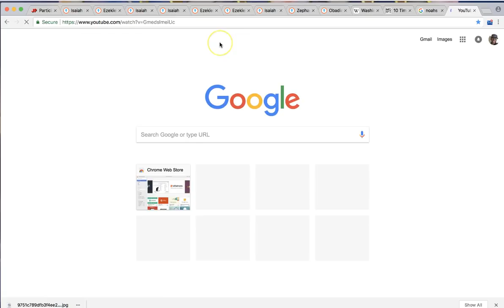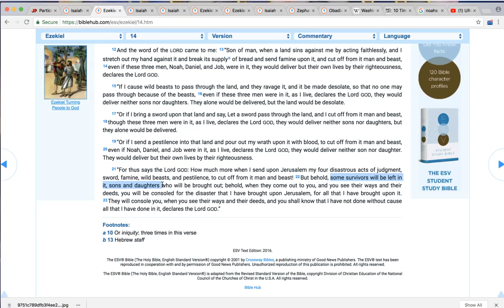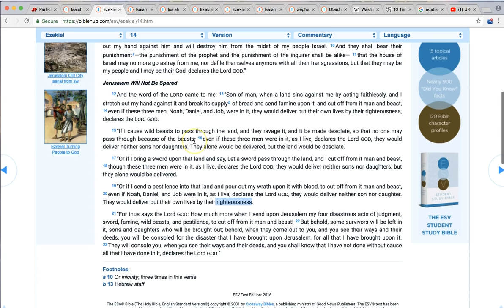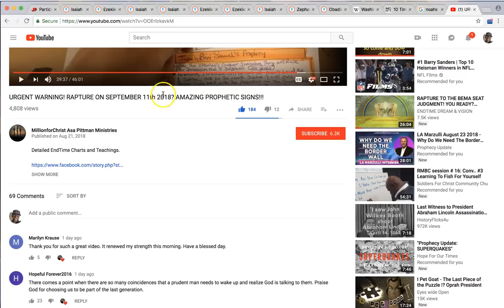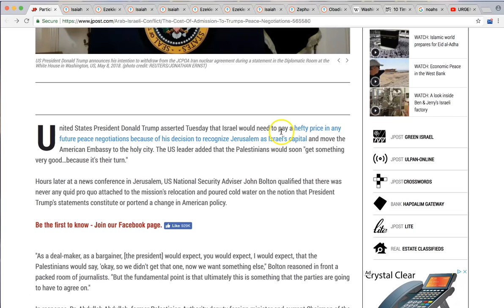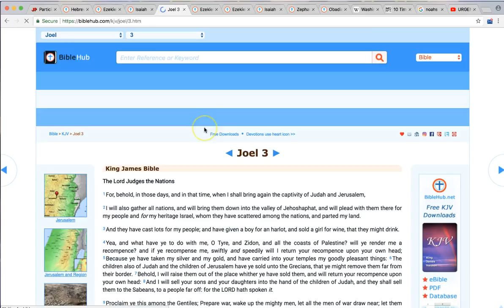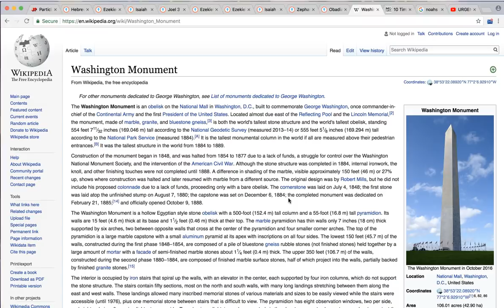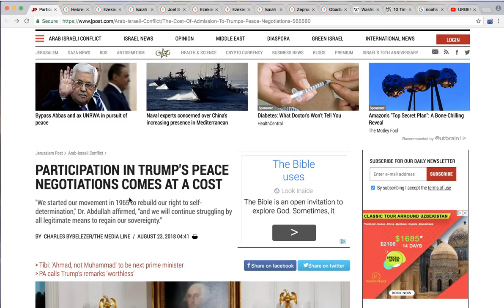Some people just won't get on the ARK no matter what! Will you? Rapture soon!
Praise the LORD! God is good all the time and all the time God is good! This video discusses what President Trump said about "the hefty price" Israel must pay in the upcoming Peace deal that is soon to be released!

Come and dine if hungry! Amen and God bless you!